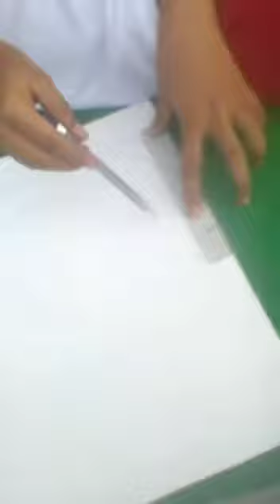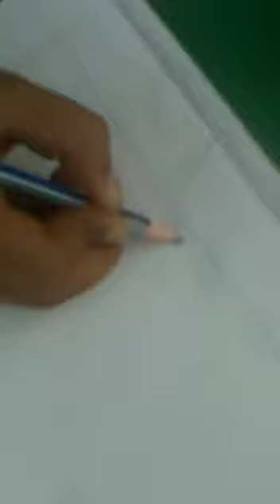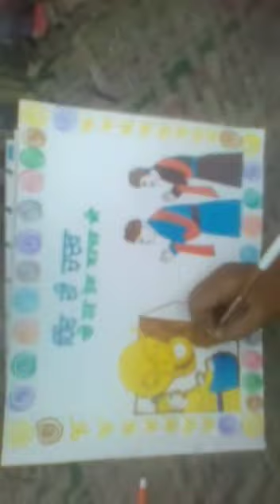ਪੋਸਟਰ ਮੇਕਿੰਗ ਐਂਟਰੀ : ਵਿੱਦਿਅਕ ਮੁਕਾਬਲੇ 2020/ ਜਮਾਤ ਦਸਵੀਂ